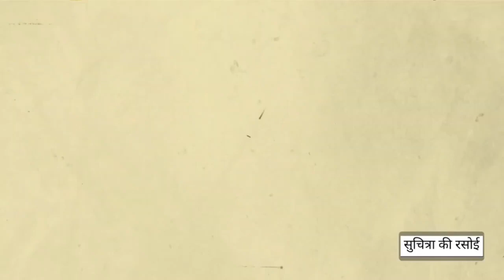सरसों के फूल से बने एकदम नई रेसिपी एक बार जरूर ट्राई करे sarson Ke Phool Se Bani testi pakauda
sarson Ke Phool Se Bani testi pakauda

सरसों के फूल से पकोड़ा बनाने के लिए मैंने लिया है। एक मुट्ठी हरा धनिया, थोड़ा सा सरसों का फूल, एक कटोरी, बेसन आदि कटोरी चावल का आटा एक चम्मच हल्दी पाउडर, एक चम्मच नमक आधा चम्मच साबुत जीरा एक चम्मच धनिया, जीरा पाउडर, आधा चम्मच लाल मिर्च पाउडर थोड़ा सा खाने वाली सोडा एक नीबू का जूस

I have taken mustard flowers to make pakoda.  A handful of green coriander, a little mustard flower, a bowl, gram flour etc. A bowl of rice flour, one spoon turmeric powder, one spoon salt, half spoon whole cumin, one spoon coriander, cumin powder, half spoon red chilli powder, a little baking soda, one  lemon juice

2.Boya Mic
4.Havells 500W Juicer Mixer Grinder
5.Whirlpool 192 L 4 Star Refrigerator
6.Hot Pot chapati Box

🔴Best For Your Kitchen-
1.Kitchen & Dining
2.Kitchen Storage & Containers
3.All Home and Kitchen

"Suchitra ki Rasoi" is a Hindi cooking channel in which you will find recipes for both vegetarian and non-vegetarian food in Hindustani and Bengali style, subscribe to join channel so that you will be the first to see the videos of recipes in Hindustani and Bengali style.